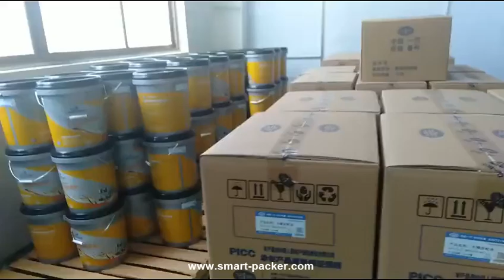Fertiges Produkt in Warehouse Video von der automatischen Barrel Eimer Fülllinie